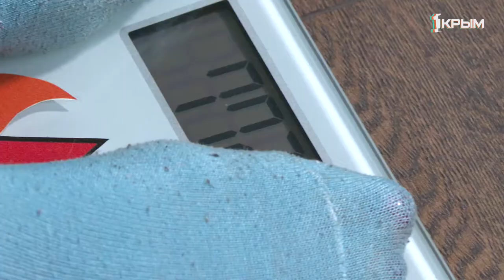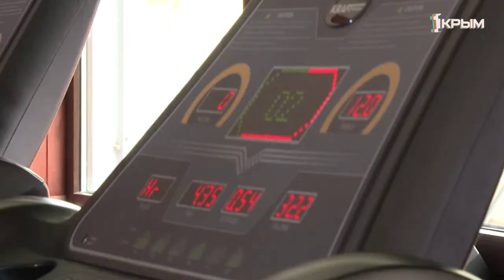Акулья Сушка. Серия 11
Привет, друзья. В новой серии "Акульей сушки" мы познакомимся немного ближе с Александром Драбичем и устроим испытание "стальных" ягодиц.